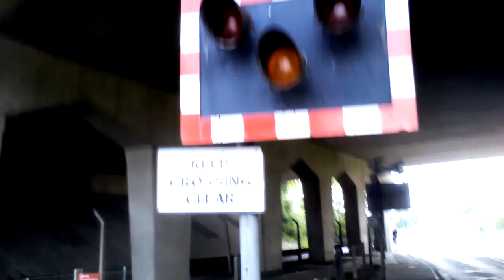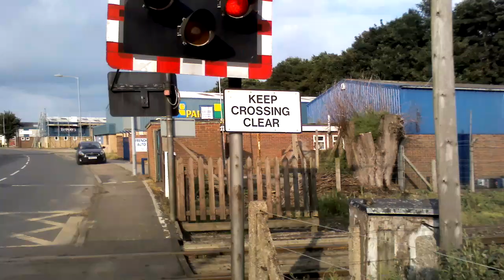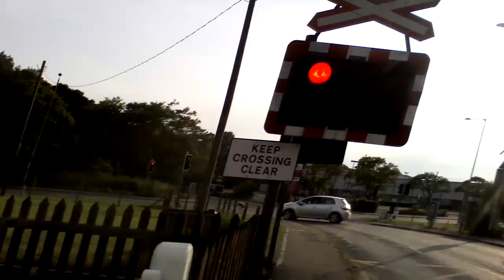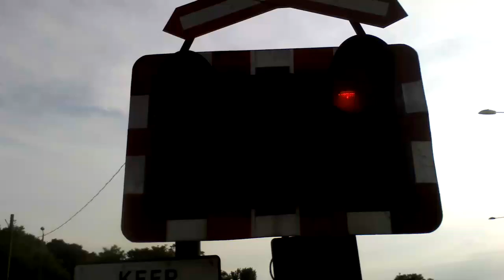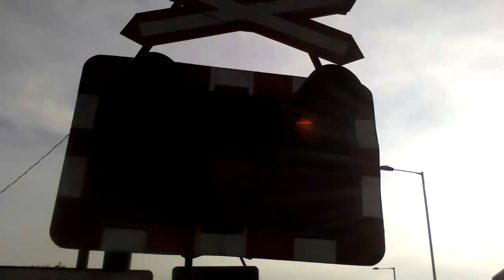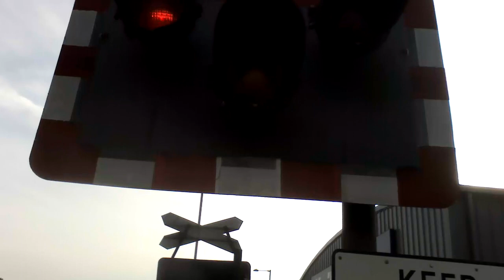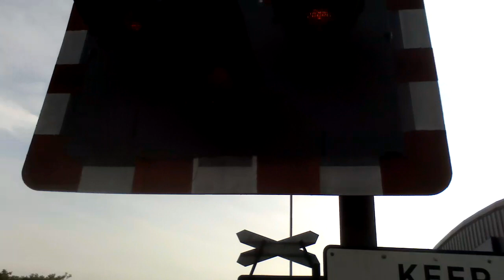(DOUBLE CROSSING FAILURE) (Steam Train) Yaxham Road LC/Greens Road LC 46100 Royal Scot (26/06/2016)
Published on Friday 11th November 2016 (11/11/2016)